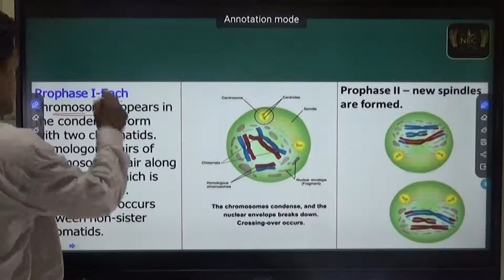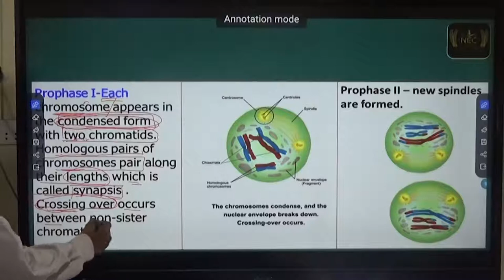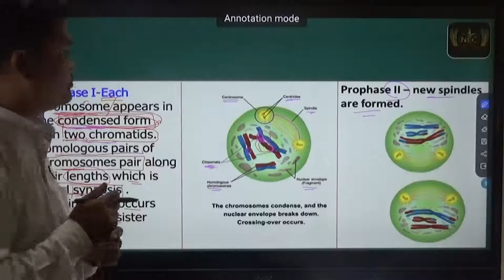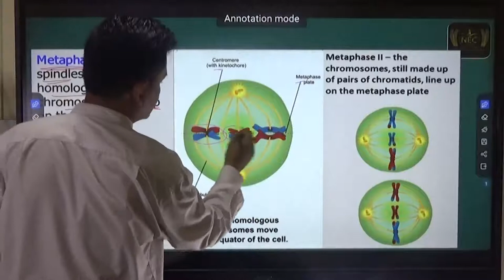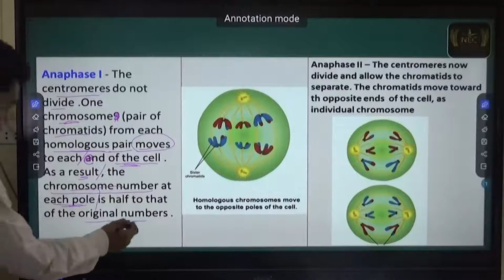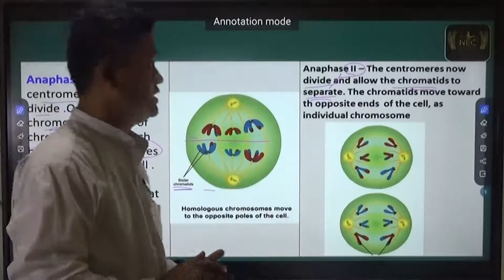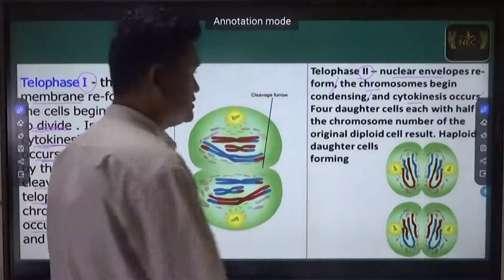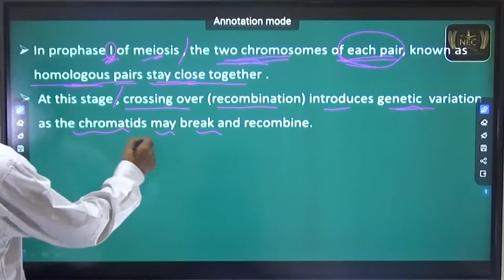Chapter ( 5 ) Part 4